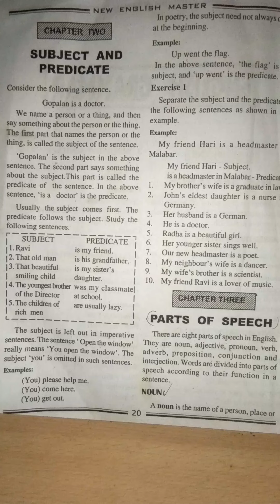Grammar class 2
Before talk review the grammar